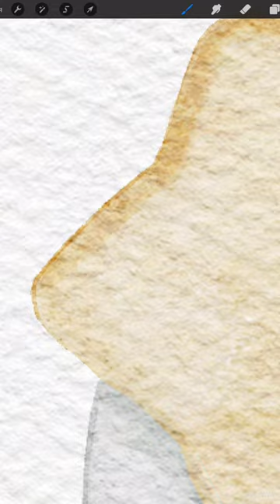iPad Watercolor Painting tutorial with Procreate / Custom Brush / How to paint a cute animal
𝙷𝚒! 𝚂𝚘 𝚑𝚊𝚙𝚙𝚢 𝚢𝚘𝚞'𝚛𝚎 𝚑𝚎𝚛𝚎 ♡
ʕ·ᴥ·ʔ 𝙼𝚢 𝙸𝚗𝚜𝚝𝚊𝚐𝚛𝚊𝚖 ⤵